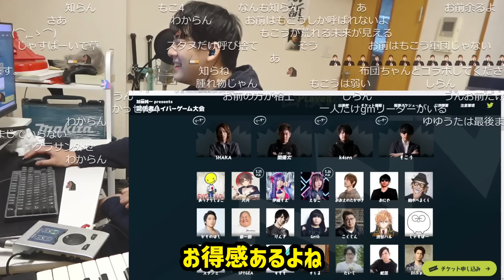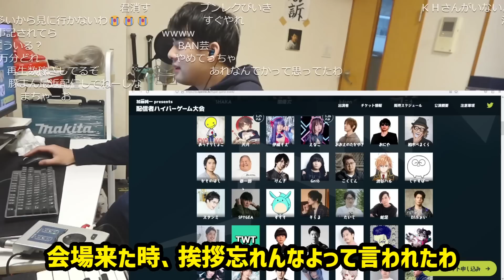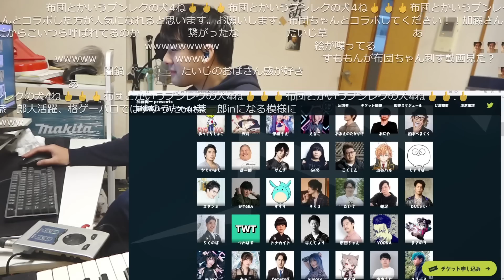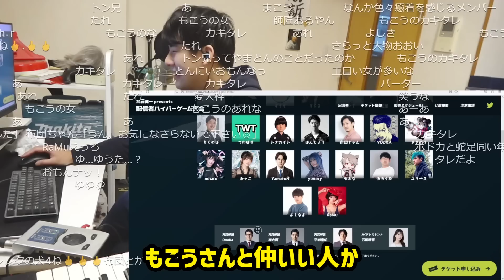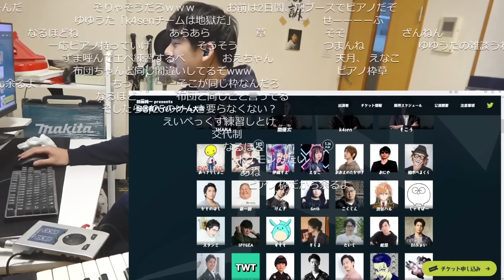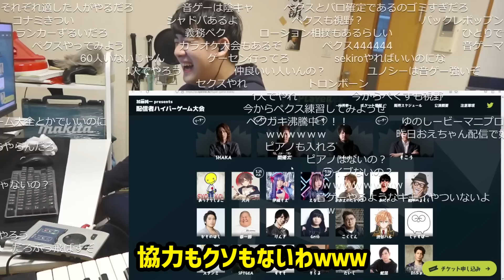「配信者ハイパーゲーム大会」の出場者を見るゆゆうた【2023/02/05】